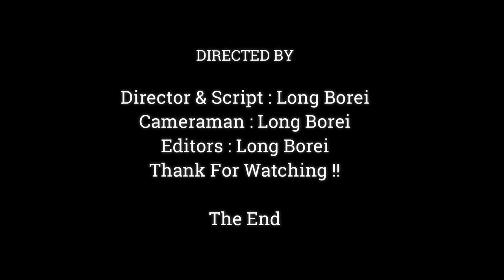AMAZING.!!BABY MONKEY ANYA MAKE TOUNGUE VERY LONG TO SURPRISE CAMERAMANE ,BABY MONKEY MAKE ME LOUGH,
Dear all Value Visitor, This Videos We Want To Show You About ,AMAZING.!!BABY MONKEY ANYA MAKE TOUNGUE VERY LONG TO SURPRISE CAMERAMANE ,BABY MONKEY MAKE ME LOUGH,